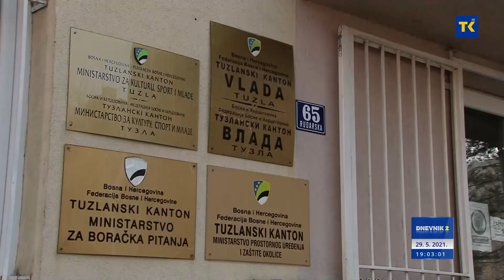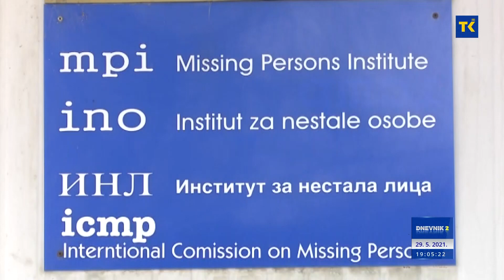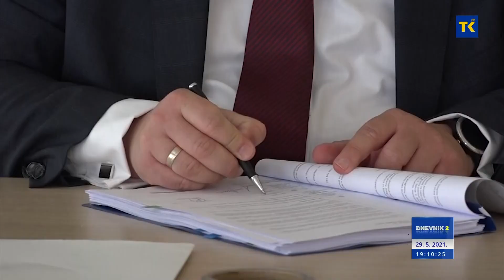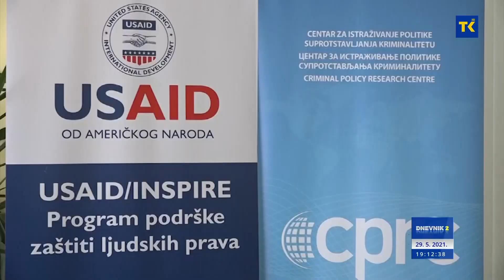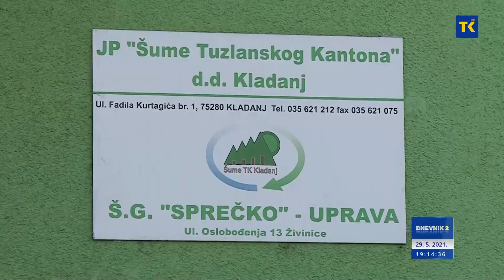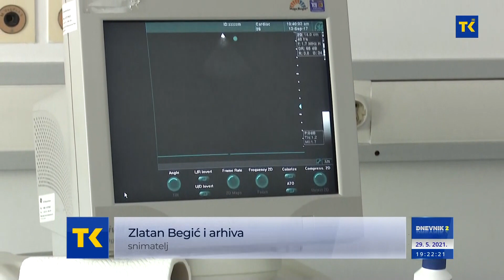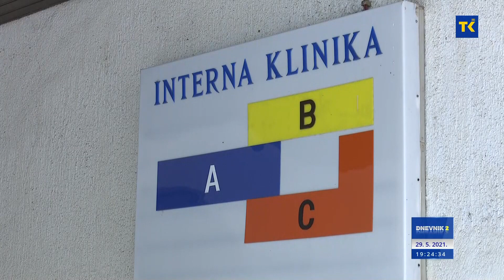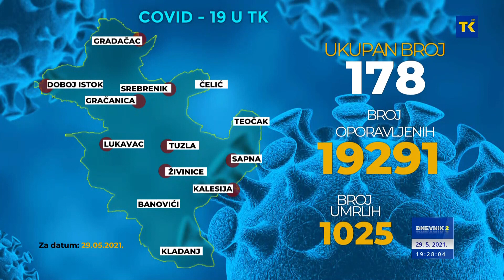DNEVNIK RTVTK 29-05-2021